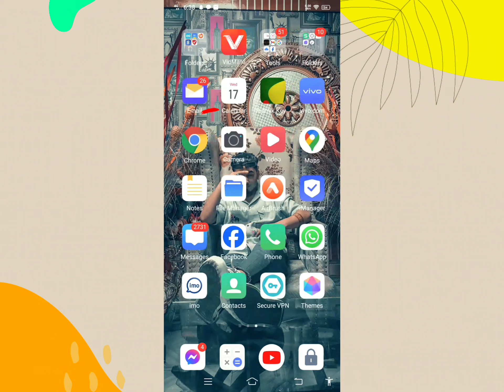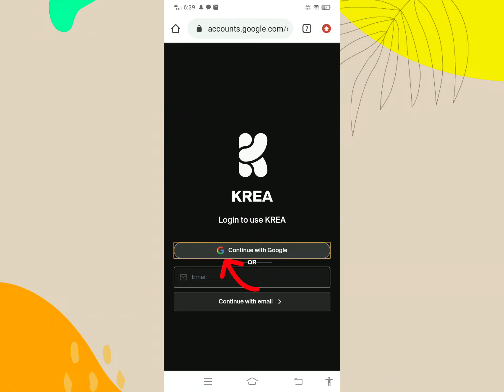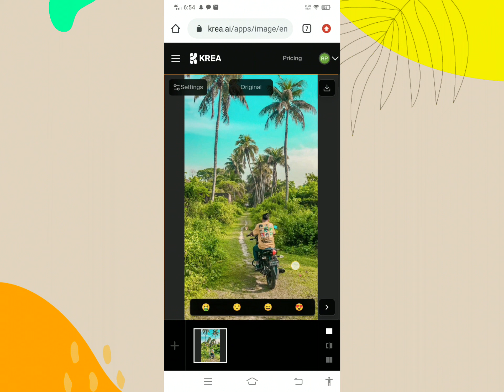32k photo EditingTutorial | Normal To 16k HD photo Editing In kre kibabe